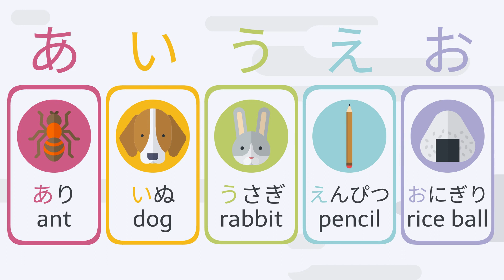あいうえお Hiragana Characters あ行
Japanese courses and resources at AndyDesu.com

Looking for a private Japanese teacher? Find a tutor through Preply!